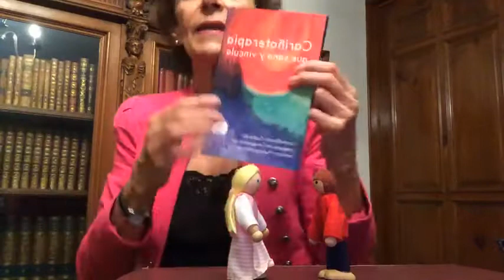LA IMPORTANCIA DEL PADRE EN EL DESARROLLO EMOCIONAL DE LOS NIÑOS.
29 de marzo del 2021